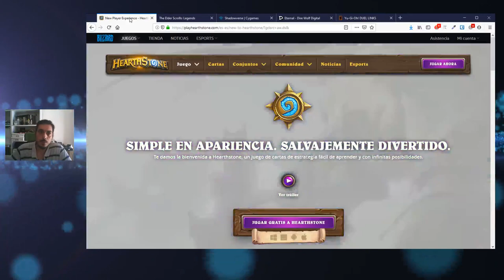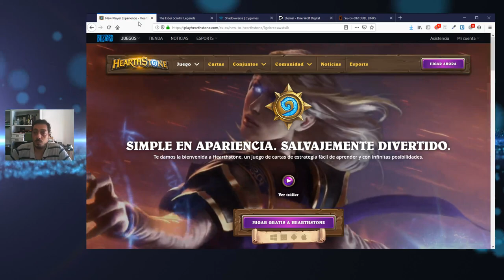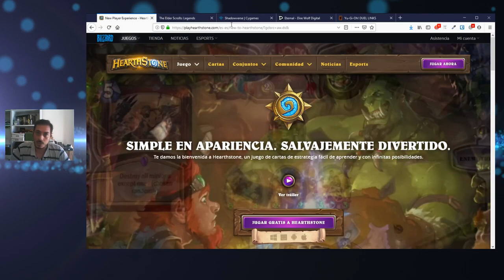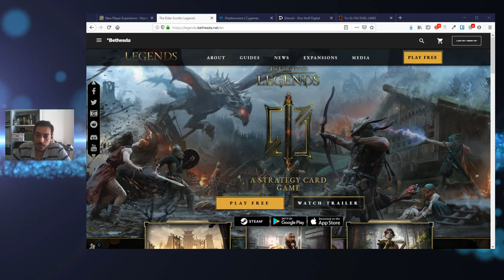Minijuego TOP Juegos de cartas coleccionables CCG Android/iOS 2019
Podéis seguir el minijuego a tiempo real en twitter con el hashtag

🔸 Tipo de Juego: Autobattler